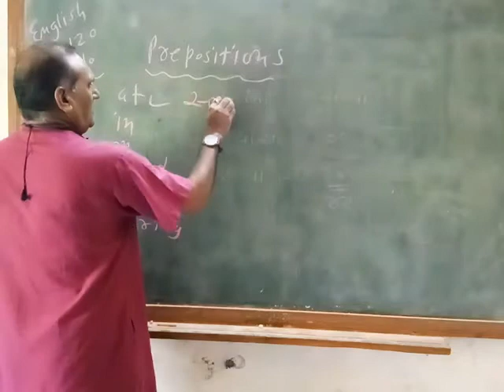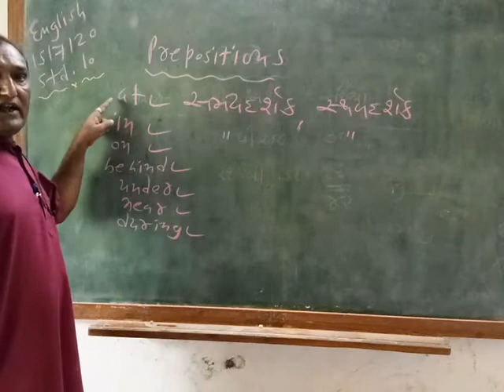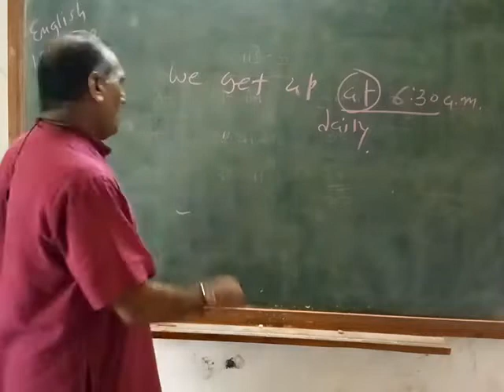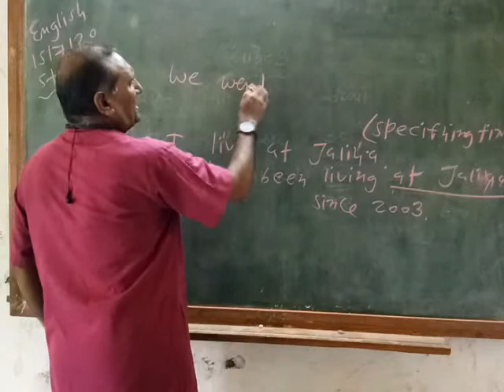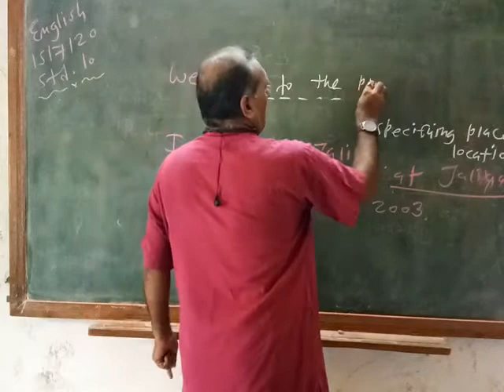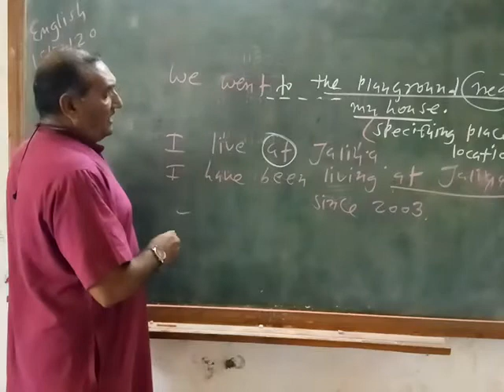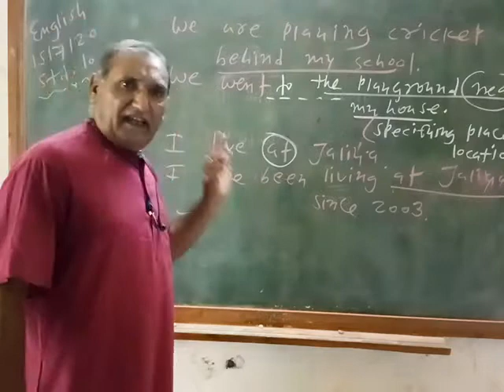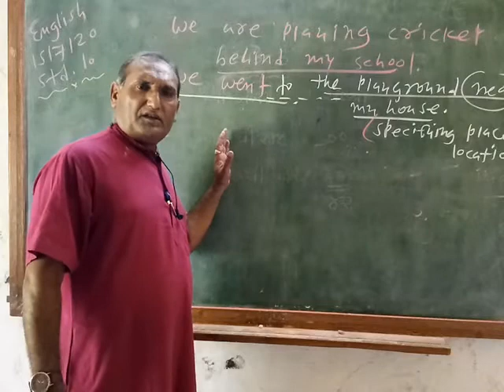અંગ્રેજી વ્યાકરણ ધોરણ ૧૦ Preposition